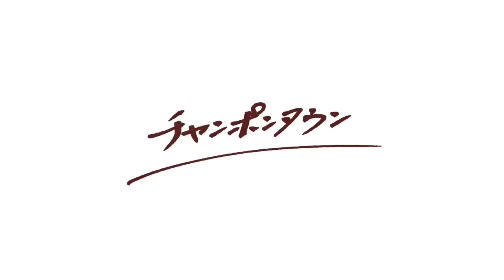チャンポンタウン 〔champontown〕- 『 Water vein 』リリックビデオ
８月３１日　New Release！

チャンポンタウン６ヶ月連続リリース４作目。

各サブスクリプションサービスで聞いて頂けます！